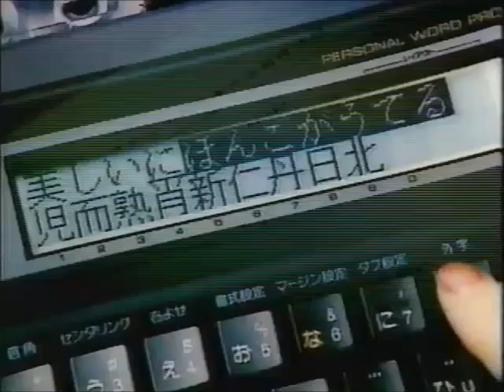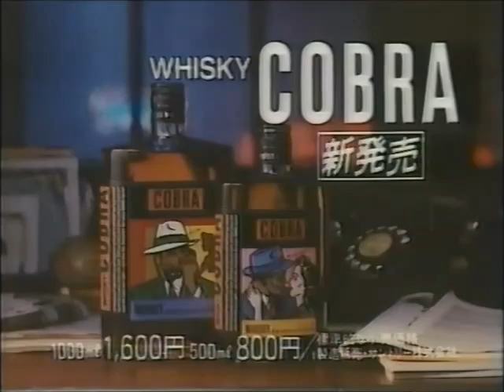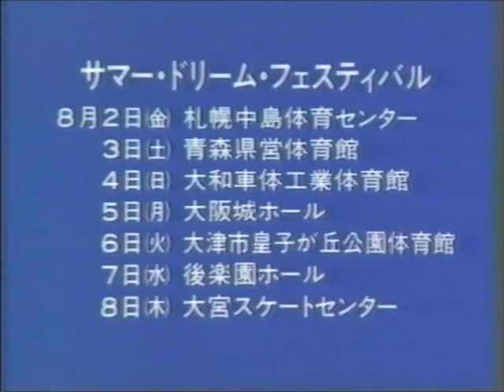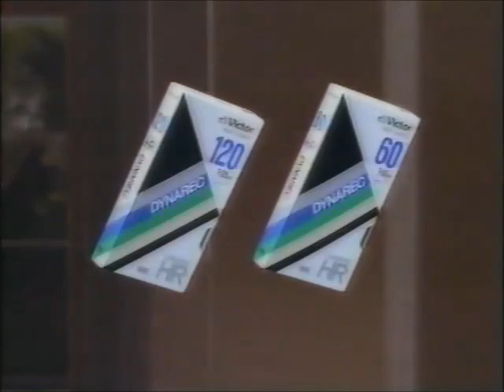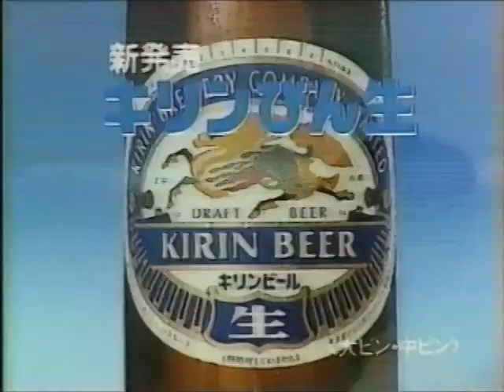All Japan TV (July 20th, 1985)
(Taped at the Aomori City Gym in Hachinohe on July 12th)
1) Destroyer/Steve Regal vs Akio Sato/Haru Sonoda
2) Ashura Hara vs Masanobu Kurisu
3) Crusher Blackwell/Texas Red vs Giant Baba/Masa Fuchi
4) Stan Hansen vs Motoshi Okuma
5) Jumbo Tsuruta/Genichiro Tenryu/Takashi Ishikawa vs Riki Choshu/Killer Khan/Animal Hamaguchi